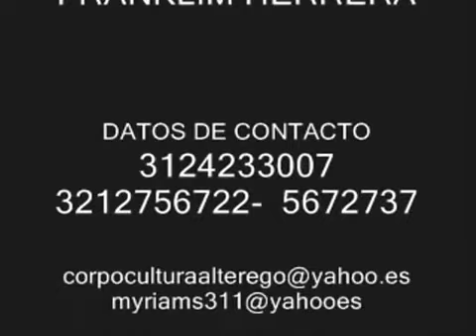ALTER-EGO 2012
laobra de 2012 y  algunos  ensayos de la  orquesta cambamba